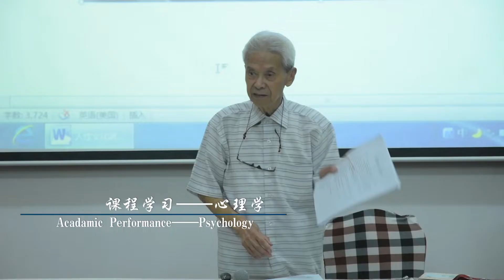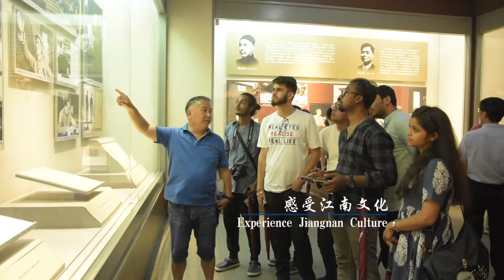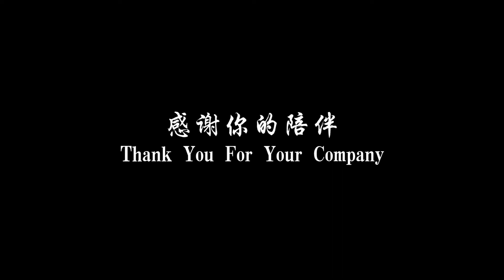The second Sino-India Yuzhou Chariatable Scholarship For Arts